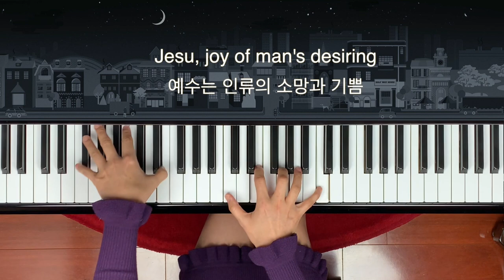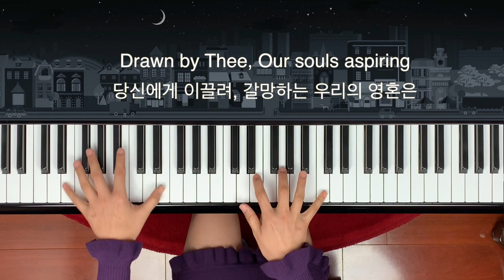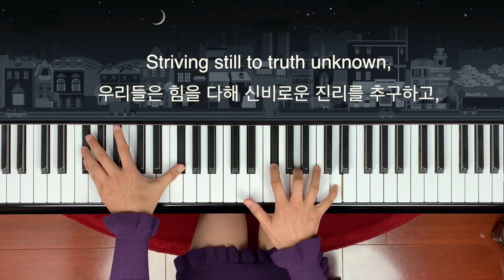Jesu, Joy of Man's Desiring by J.S.Bach_Piano Solo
바하의 칸타타 중 "예수는 인류의 기쁨과 소망" This song is rearranged for piano solo.